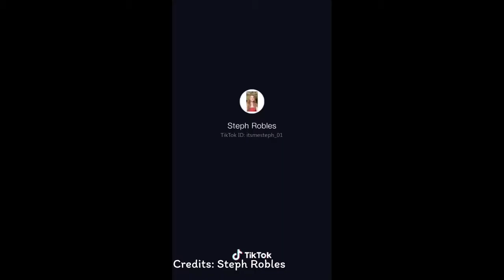Stephen Robles- TIKTOK COMPILATION | Bea Vibes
Credits: Steph Robles❤️